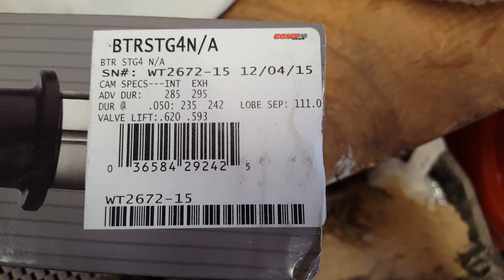BTR N/A Stage 4 Comp Cam going in a Chevrolet 5.3L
This camshaft is very aggressive for a daily driver application.  Although it's been reported to run at 1200 RPM in 6th gear, very good tuning would be required.  With 16 degrees of overlap it has an aggressive idle, and makes great top end power at the sacrifice of some low end torque.  The increased exhaust duration will pull very well in the upper RPM's without power falling off like other cams might.  Cam specs are 235/242 .621"/.592" 111+3 and comes a 3 bolt timing gear pattern.